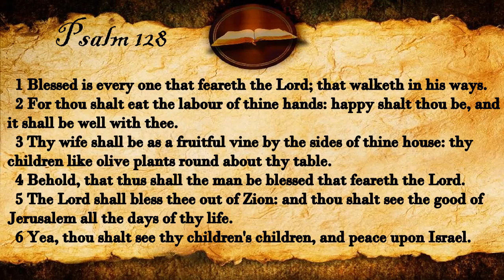Psalm 128 | KJV Audio (With Text)